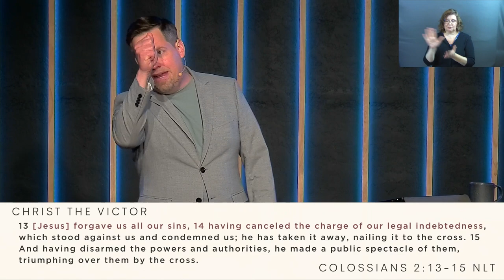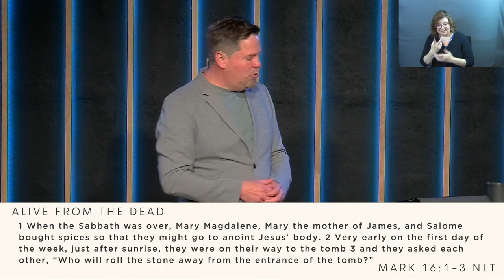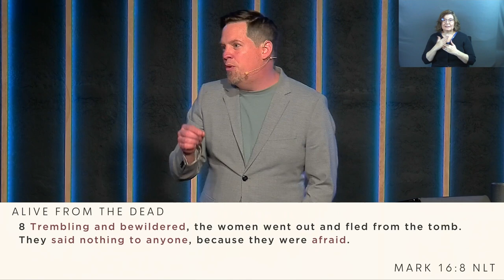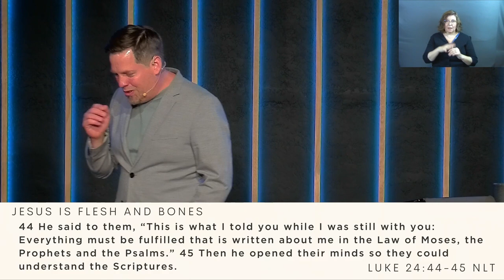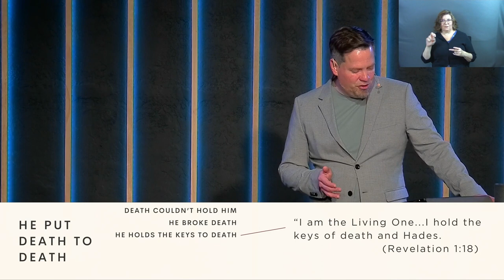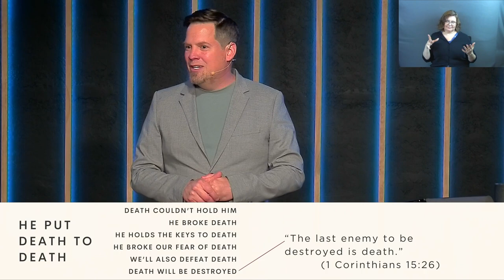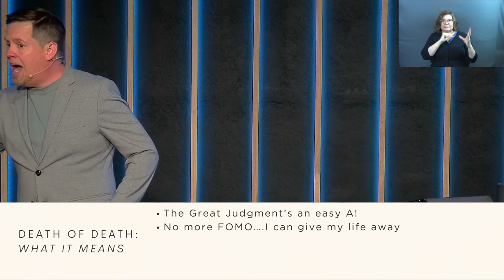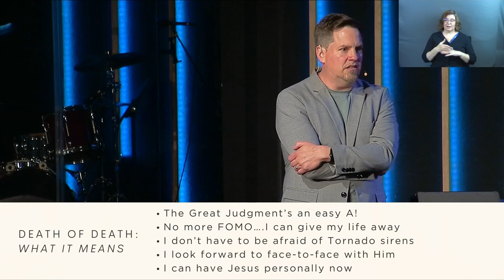Christ the Victor | He Put Death to Death (Sermon Only)